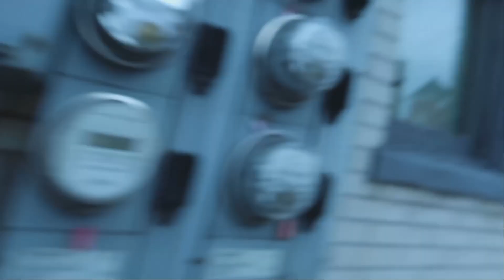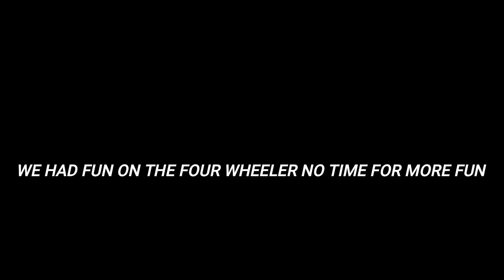GRIZZLY 700 VS RC CAR